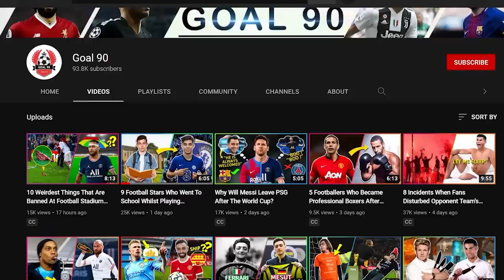10 Top Class Footballers Who Have Never Played In The World Cup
The FIFA world cup is considered to be the world’s biggest football event, and getting to represent one’s country in that tournament is one of the greatest dreams of every footballer. But even some of the biggest footballers have never got the chance to live this dream, and today we bring them to you.

So here are 10 top-class footballers who have never played in the World Cup.

Gareth Bale
Eric Cantona
Jorginho
Alfredo Di Stefano
Ryan Giggs
George Best
Pierre-Emerick Aubameyang
Wilfred Zaha
Virgil Van Dijk
Erling Haaland